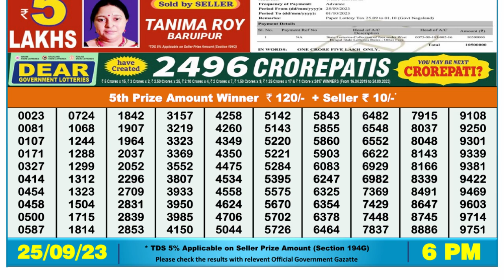🔴Dear Lottery Sambad Live 6pm today 25.09.23 Nagaland State Lottery Result